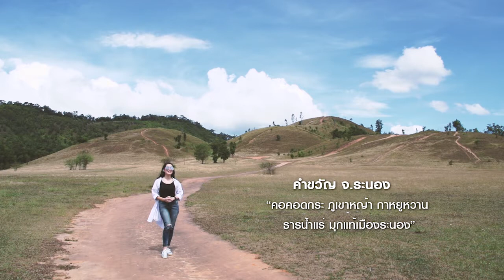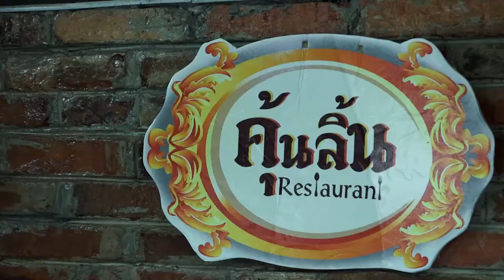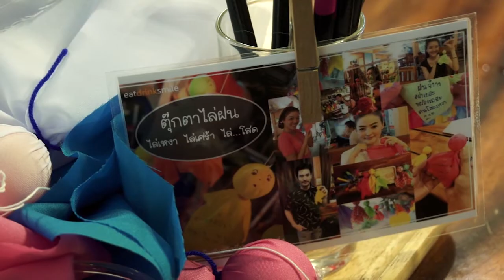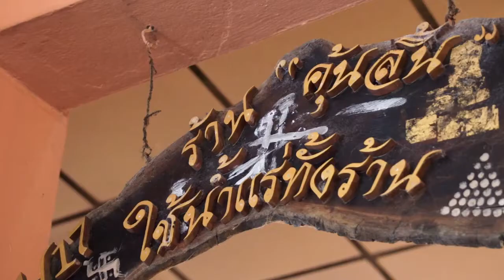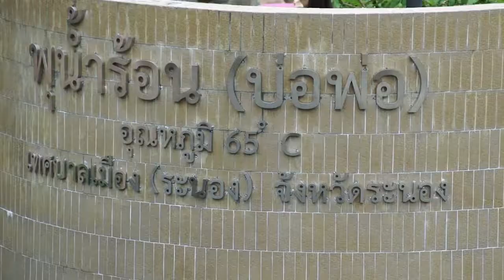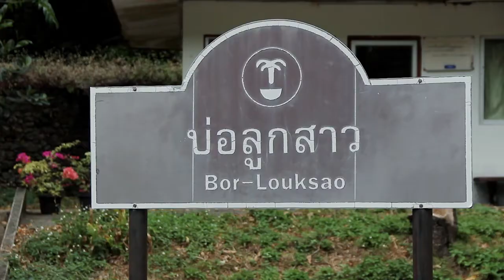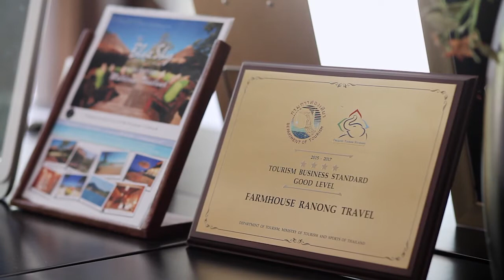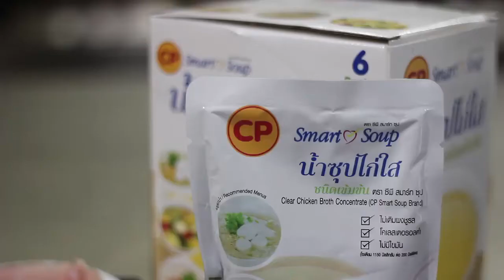Food Diary by CP ตอน เที่ยวระนองสนุกสุดและสดชื่น #1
รายการ Food Diary by CP O/A: 2 เม.ย. 60
วันนี้ Food Diary by CP จะพาไปเที่ยวเมืองระนอง ร้านอาหารคุ้นลิ้น, บ่อน้ำพุร้อนรักษะวาริน, ร้านอาหารฟาร์มเฮาส์ระนอง, โรงแรมฟาร์มเฮาส์
อาทิตย์ 10.30 ทางช่อง TNN24 และอาทิตย์ 14.30 ทางช่อง TNN2